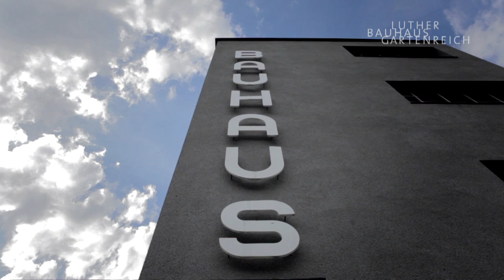UNESCO-Welterbestätte Bauhaus Dessau und Meisterhäuser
Entdecken Sie avantgardistische Kunst und Architektur.
1925/26 ließ Walter Gropius in Dessau nicht nur das berühmte Bauhausgebäude errichten, sondern auch die kleine Siedlung der Meisterhäuser, in der Künstler wie Paul Klee, Wassily Kandinsky und Lyonel Feininger lebten und arbeiteten.